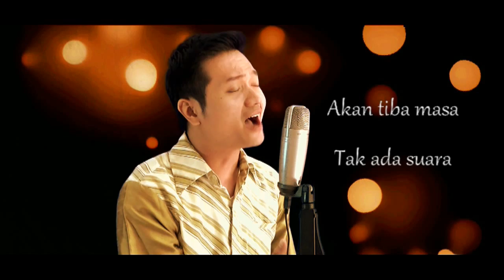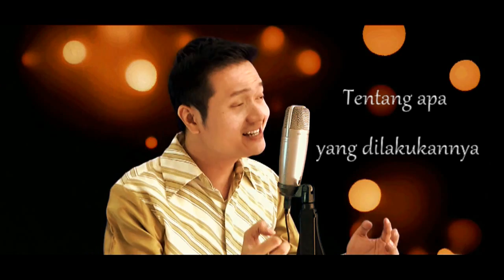Ketika Tangan Dan Kaki Berkata (Chrisye) - COVER by ANDREY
Facebook         : Andrey Arifianto & andrey arifianto II
PATH          : ANDREY